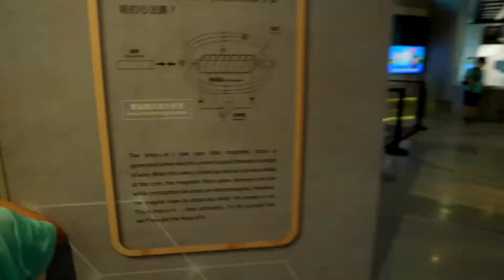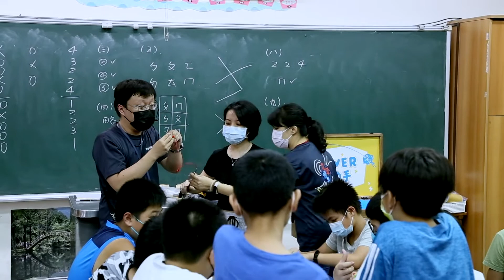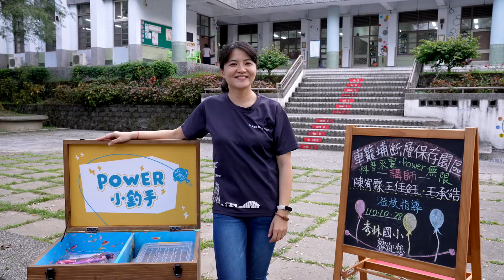車籠埔斷層保存園區-行動教具箱-power小釣手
為傳達電磁領域之正確科普知識與態度，培養學生對節能減碳、能源轉型與再生能源等知識，園區與台電攜手合作，針對中部國中、小學生規劃一系列電力、電磁和能源科學科普教育活動。